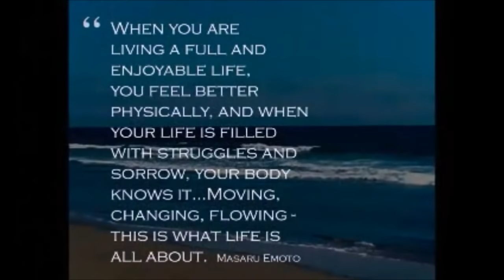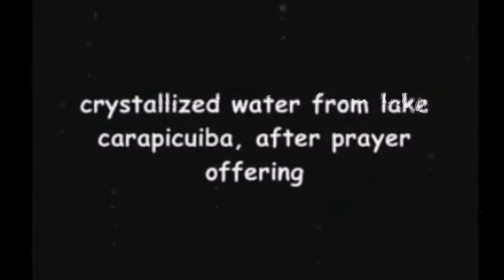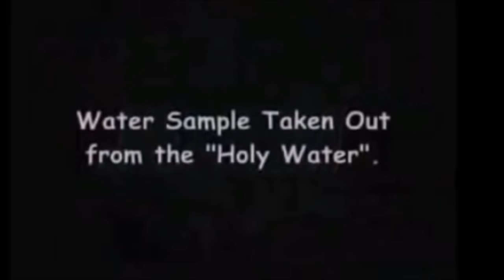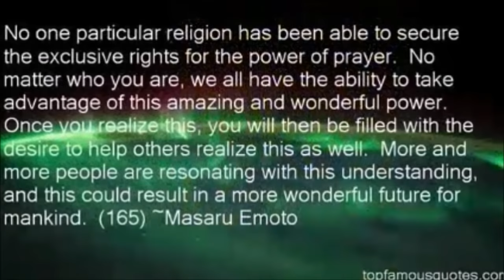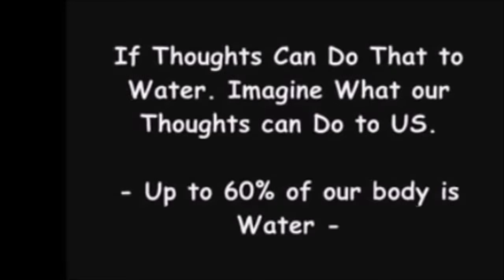Masaru Emoto Messages from Water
「愛・感謝」という文字を見せた水の結晶

THE WATER CRYSTAL FROM THE WATER
EXPOSED TO THE WORD "LOVE AND GRATITUDE"

Welcome to the Masaru Emoto’s Hado World

About 30 years ago, Masaru Emoto discovered a world of Hado and he published more than 10 titles about Hado in Japan. He treated more than 10,000 clients with a Hado measuring device and water and he helped to heal a lot of people who had different kind of problems mentally and physically. He knew that water can memorize information then he came up with the water crystal photography to prove his theory and he succeeded. Water crystal photography tells that water reacts to any information (vibration) given by showing the different design. He has gained worldwide acclaim through his groundbreaking research and discovery which were published in his books, “Messages from Water” and “The Hidden Messages in Water” and a lot of people resonated with his claim which is “water is deeply connected to our individual and collective consciousness.” Since then, he went out to the world to tell people the importance of human consciousness, truth of water, and principal of Hado.

At some time, his mission was turned out to be “world peace” specially after his grand children were born. He believed that we will be able to achieve the world peace by understanding the truth of water because water is telling a lot of meaningful things.

Unfortunately, he past away on October 17th, 2014 but his work and message will never die. This is the website to introduce his work and also new findings by his successors.

“Hado reates words
Words are the vibrations of nature
Therefore beautiful words create beautiful nature
Ugly words create ugly nature
This is the root of the universe.” by Masaru Emoto

Hado: The intrinsic vibrational pattern at the atomic level in all matter
What U really know is Possible already in your hearts frequency

Quantum physics

Science Experiment (try this experiment )

When we bless our water before drinking and say it or think it!

Thank you for coming into my life!

Bless the water you drink with love and it will help to raise your vibration and energy!

Bless the water you drink and it will light up the cells of your body.

Sometimes it will take 7 days before you will notice something.

Science of quantum physics!

Music

Video: Mario van Doorn